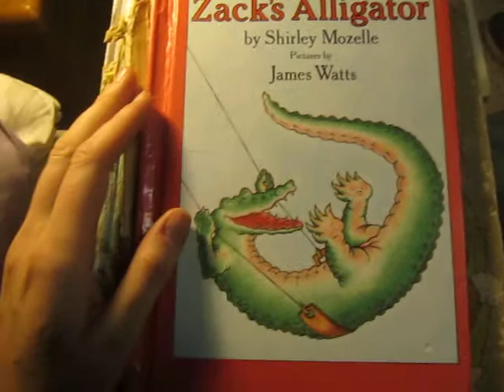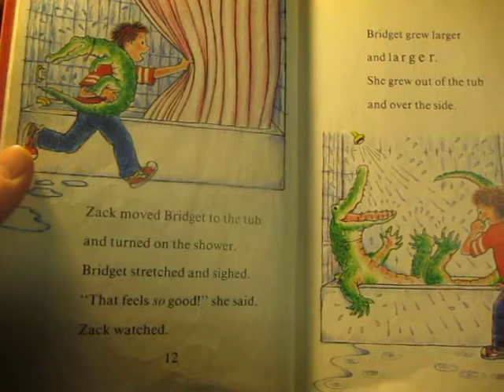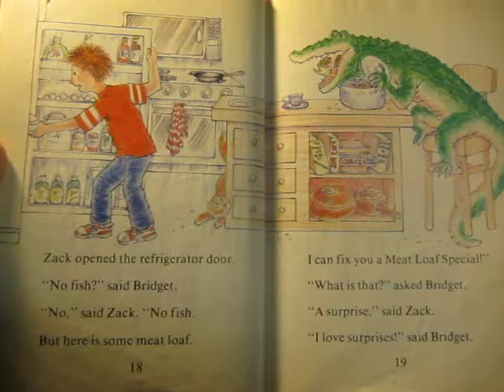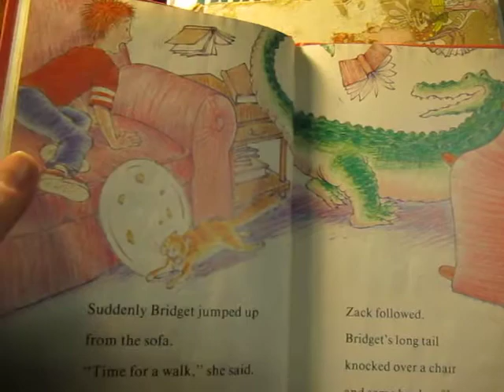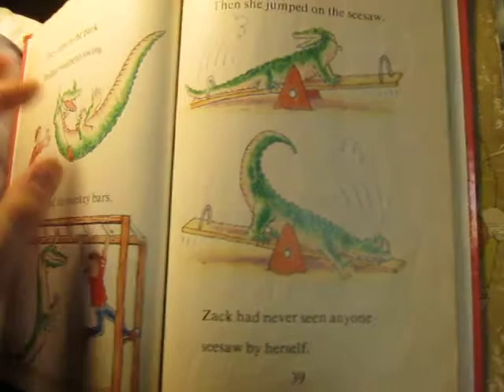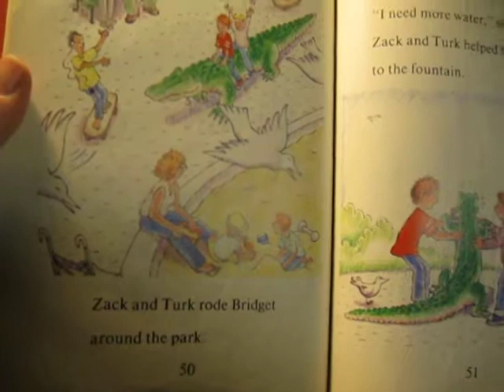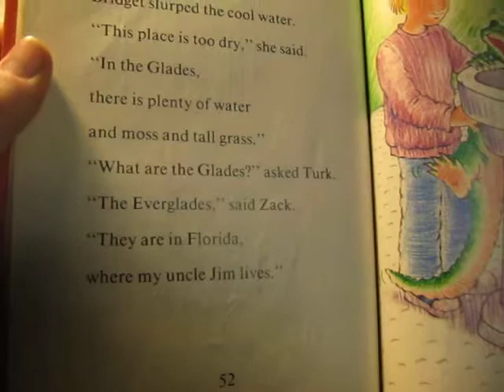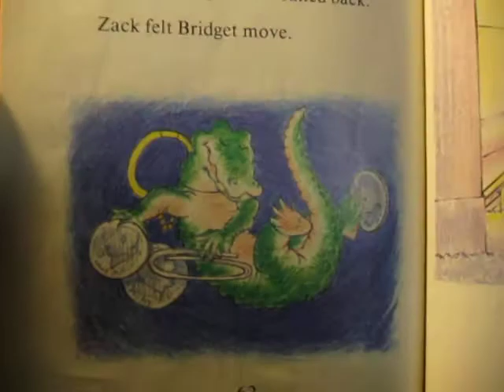Zack's Aligator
Sarah reads favorite books from her mom's house.
Some of these story books are more than 30 years old! I grew up reading them with my parents, reading them to myself, and to my younger siblings. I have some wonderful memories with the stories in this mini series.

I'm Sarah and I do all kinds of stuff.

I play the piano for ballet classes, and I play the vibraphone for fun and sometimes for church:

I teach ballet, take ballet and other dance classes, and perform whenever I can. I also do workshops and try new conditioning workouts and stretches

I also do silly random videos and sometimes I just ramble about my life and ideas. I managed a group of Singing Socks, a Stand Up Comedian from The Fuit Basket, I am a champion snow swimmer, and some times I just want to record something I found interesting:

I also run a small business that makes custom dance wear, skirts, leotards, and warm up items. These are some of my promo videos:

Here is my website, which includes my blog where I share many of these same videos: